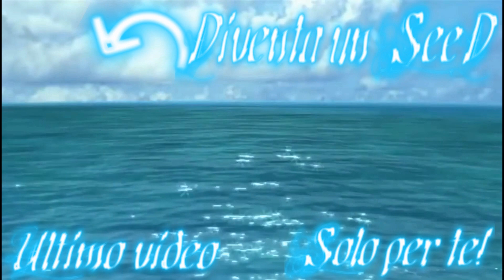Guardian Tales: PIZZA BLASFEMICA! [Gameplay ITA] # 2